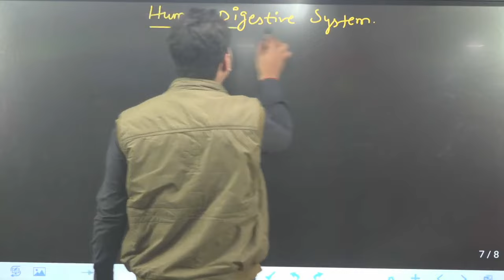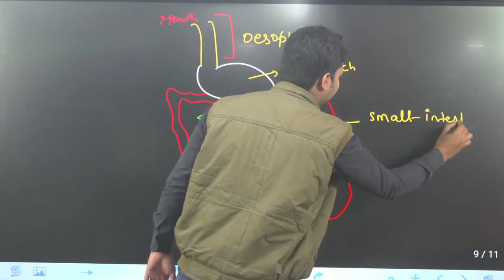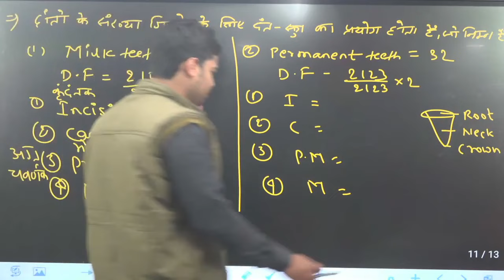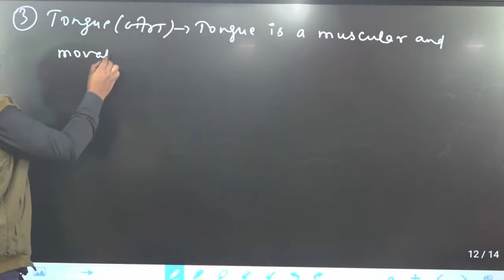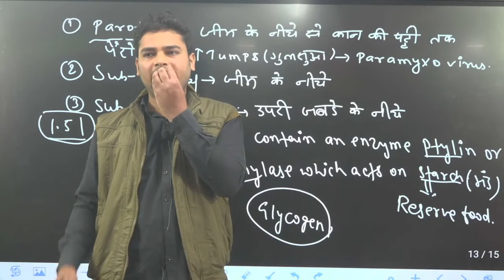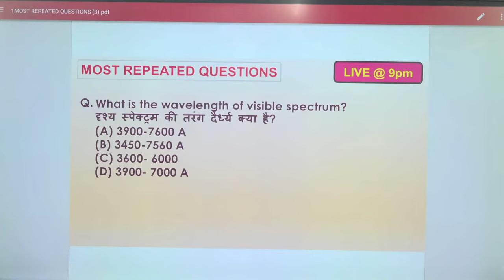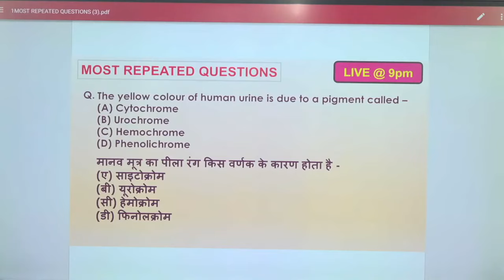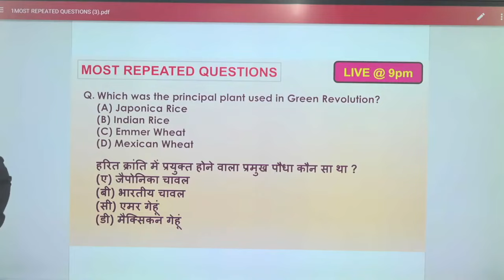68 BPSC Biology | Human Digestive System | मानव पाचन तंत्र | 68 BPSC Syllabus | BPSC Notification